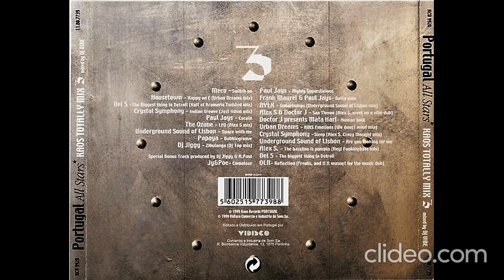Kaos Totally Mix 3 - Portugal All Stars - Mixed by DJ Vibe (CD2) 1999